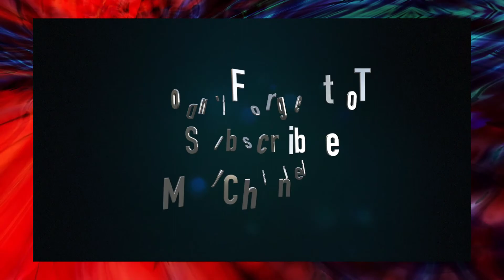Top 12 Muslim Indian Television Actors Will Surprise You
Welcome to Infotainment's Video Top 12 Muslim Indian TV Actors  Will Surprise You.

You can check out Top 12 Muslim Indian TV Actors  Top 12 Muslim Indian TV Actors  | Will Surprise You  amazing and certainly worth watching. Take a look at them. They are so cool and so much informative and yet enjoyable.
Starting from Top 12 Muslim Indian TV Actors | Will Surprise You  , each one of them is super fun and eye catching.
So take a look at Top 12 Muslim Indian TV Actors | Will Surprise You. Top 12 Muslim Indian TV Actors  - PART 2 is super cool and it’s right here on this page. Top 12 Muslim Indian TV Actors | Will Surprise You 2 are here for you to read, see and cherish.

12 Ajaz Khan
Ajaz Khan is a film on-screen character and maker.
11 Fahad Ali
Fahad Ali is a trendy Indian TV performer best known for his presentation serial "Balika Vadhu"
10 Faisal Khan
Faisal Khan (performing artist conceived 1998) Faisal Khan is an Indian artist and performer.
9 Zuber k.Khan
Zuber Kamaal Khan otherwise known as Zuber K. Khan is an Indian performing artist, who works in TV and film industry
8 Zain Imam
Zain Imam is an Indian TV performing artist.
7 Eijaz Khan
Eijaz Khan (conceived August 28, 1975) is an Indian film and TV performing artist
6 Shoib Ibrahim
He is known for assuming the lead part of Prem Bharadwaj in Sasural Simar Ka on Colors TV.
5 Sehban Azim
He has worked in TV shows, for example, Dill Mill Gayye, Ek Hazaaron Mein Meri Behna Hai
4 Zaan Khan
He was found in Zee Tv's every day cleanser Ek Tha Raja Ek Thi Rani.
3 Shaheer Sheik
He is best known for his lead part Vir Mehra in the arrangement Kya Mast Hai Life
2 Asif Mandvi
Conceived on March 5, 1966 in Bombay, India as Aasif Mandviwala. He is a performer and maker
1 Hasan Minaj
He is a performer and author, known for The Daily Show (1996), Arrested Development (2003) and Getting On (2013).

Source - Wikipedia
I am here by declare that all Images use to make this video is from Google Search . I use Google Advanced Search to collect those images, usage rights: "free to use, share or modify .